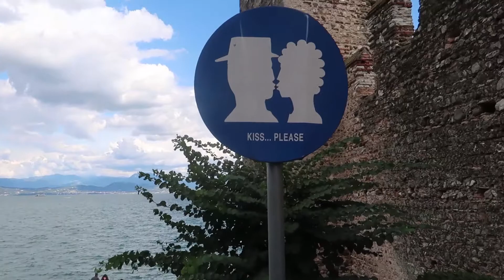HET MOOISTE MEER VAN EUROPA - JOLIEN EN JENNO ROADTRIP DAG 16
Het Gardameer is voor ons het mooiste meer van Europa! We genieten hier echt volledig en trekken er op uit om een wandeling te maken naast het Gardameer helemaal tot in het stadje Sirmione.